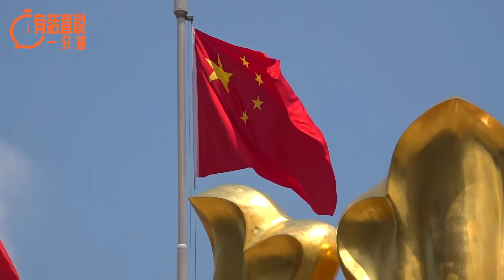有話直說一分鐘｜打「政治牌」屬模糊焦點 經貿往來應在商言商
作為國際金融貿易中心，香港一直秉持在商言商、求同存異的原則。對於來自不同國家的資本，香港從未以政治立場對其進行政策上的區別對待。同時，為給各地企業打開內地的投資渠道，近年來香港陸續放寬在港外籍人士前往內地的簽證政策，方便海外商務人士經香港前往內地。正是香港這種包容並蓄、寬鬆自由的從商環境，吸引了源源不斷的海外資本來港。